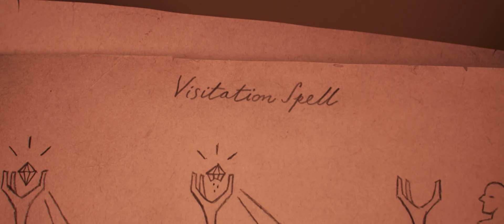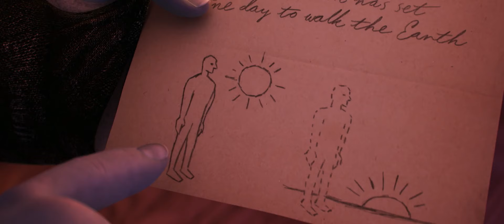Dois Irmãos Uma Jornada Fantástica | Trailer 3 Dublado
Confira o novo trailer de DoisIrmãosUmaJornadaFantástica